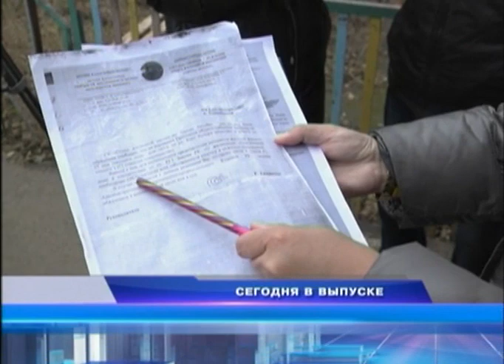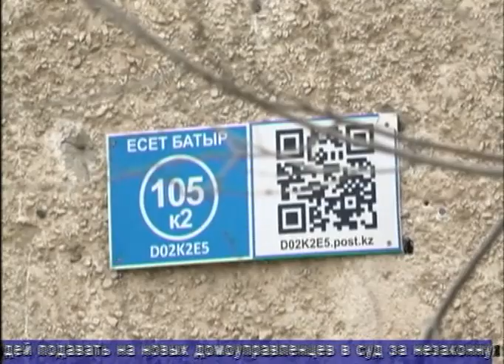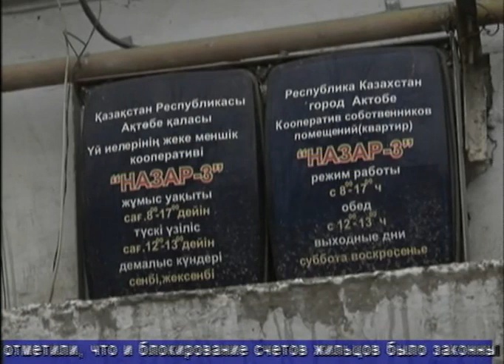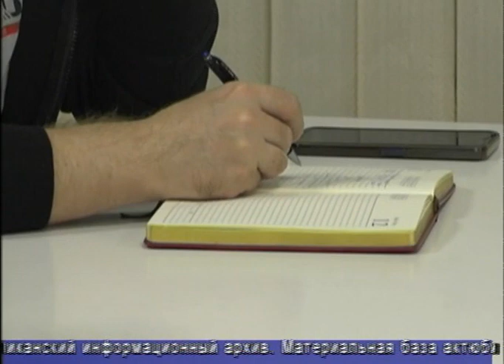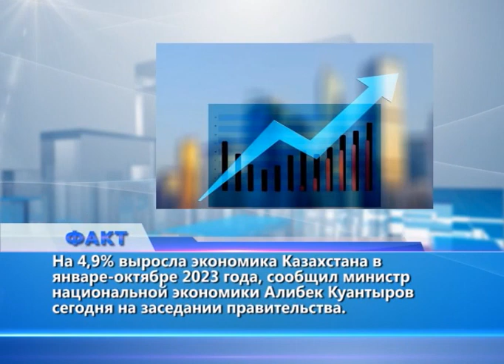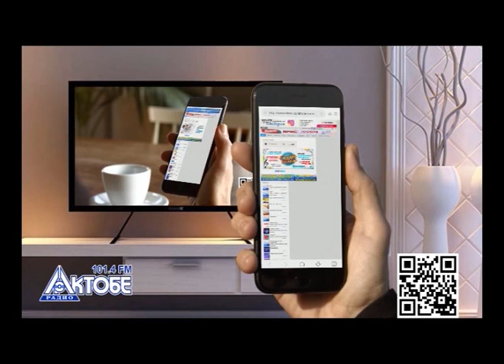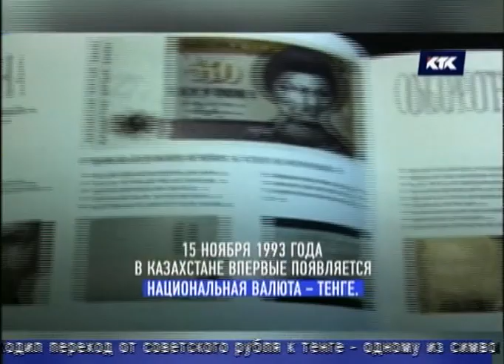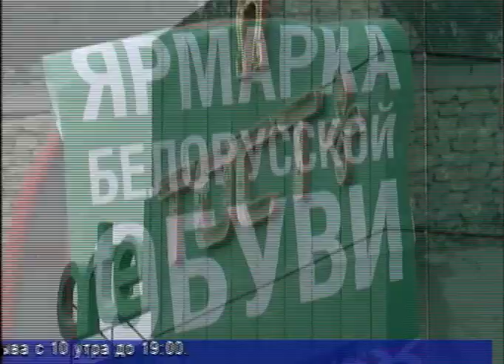Факт (Рика ТВ) от 15 ноября 2023 года